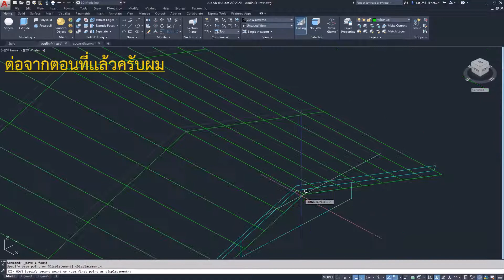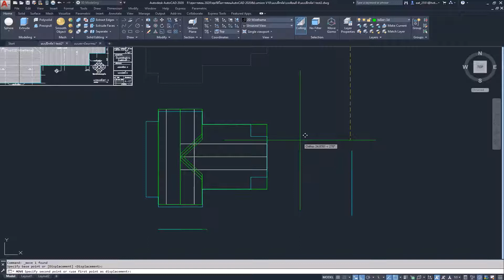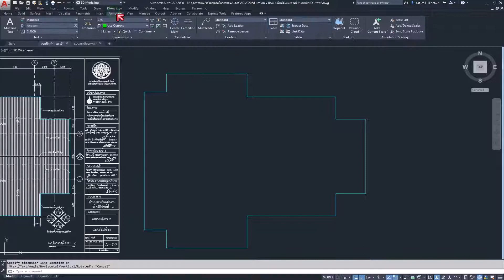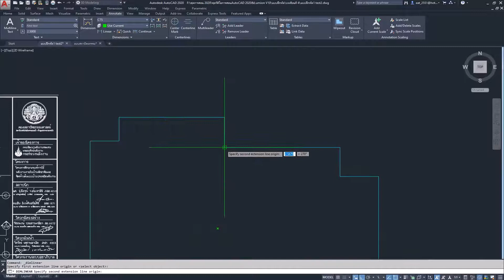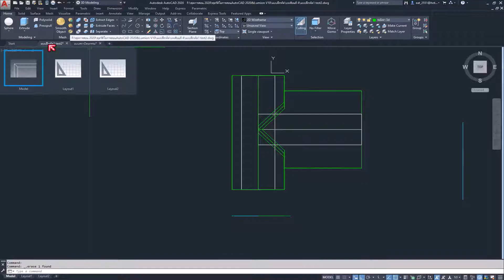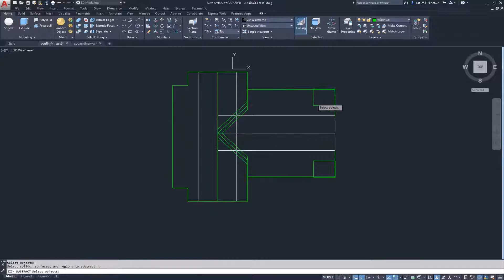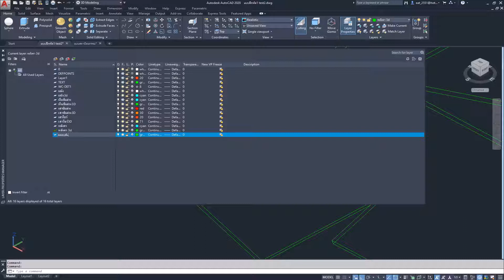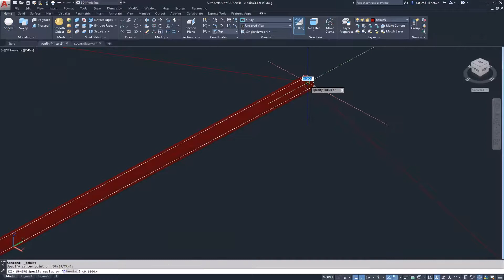การใช้งาน โปรแกรม AutoCAD กับการสร้างบ้าน2ชั้น 3D พร้อม Render ตอนที่6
สนใจคอร์สเรียนต่างๆ หรืองลงเรียนคอร์สเรียนส่วนตัวทางไกล สอบถามได้ที่Line ID. a01092551 หรือโทร